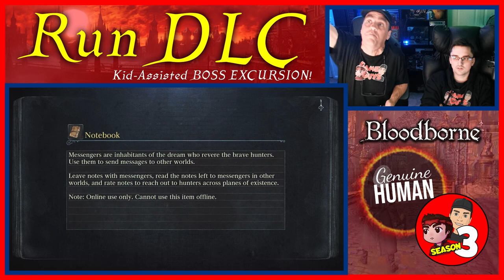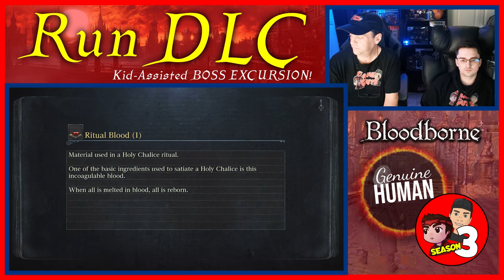FINAL BOSS DOWN!!!!! | Son Coaches Dad - Bloodborne DLC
Playing side by side with Dad on his first time playing the Bloodborne DLC!! @bestgameguys